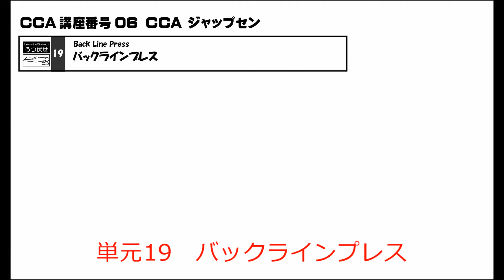ジャップセン 単元：06 19バックラインプレス